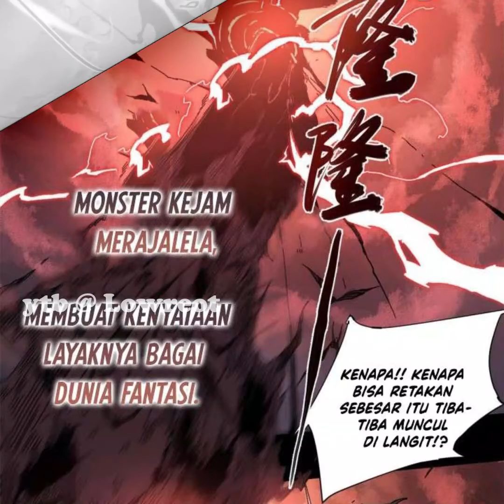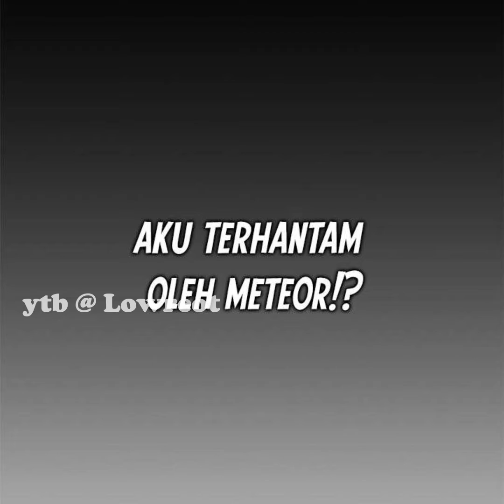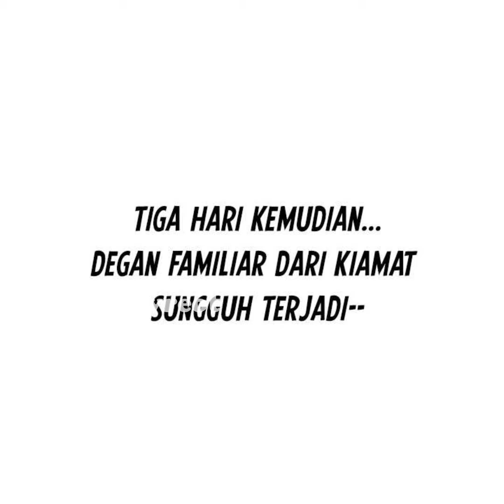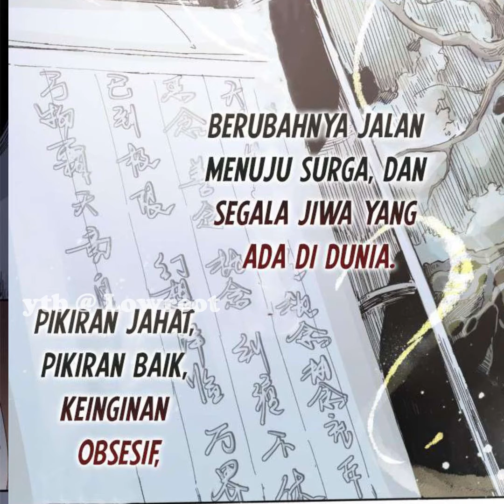Hari Pertama Malapetaka dan Kekuatan Qi Naga | Eternal Kingdom Chapter 01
Alur cerita Eternal Kingdom

Sinopsis : Langit terbelah, monster berjatuhan dari kegelapan, meteor menghantam bumi. memunculkan kekuatan baru dari batu meteor dengan kekuatan Yin dan Yang - Qi naga untuk Yi Tianxing. Dari sini awal kisah "Eternal Kingdom"

Judul : Eternal Kingdom
Chapter : 01

Tonton chapter 01

tonton chapter 02